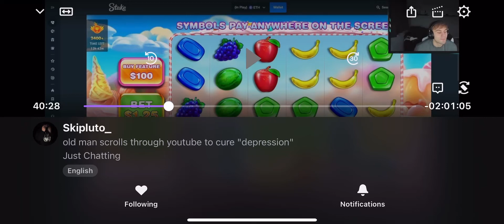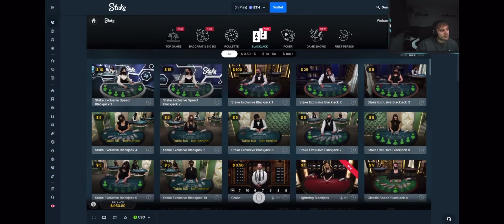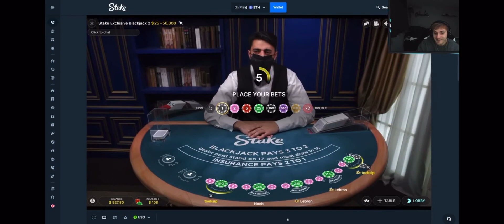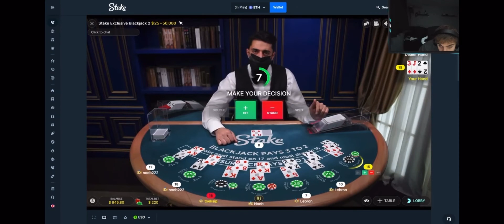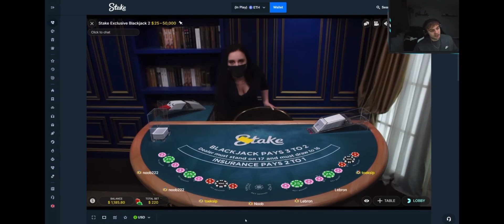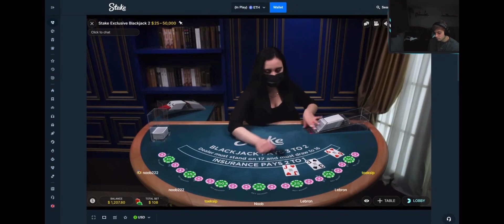HOW ARE WE SO GOOD?? BLACKJACK W/ DISCORD